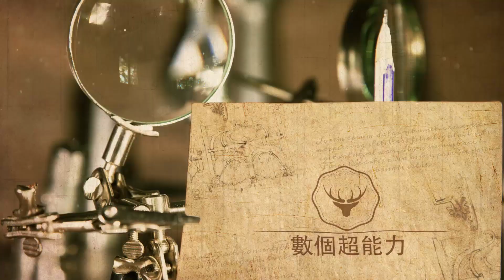楊紫張藝興戀愛了！假戲真做，500張親密照流出實錘！緋聞cp開花結果惹人羨！網友：真愛心有所屬!數個超能力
楊紫張藝興戀愛了！假戲真做，500張親密照流出實錘！緋聞cp開花結果惹人羨！網友：真愛心有所屬!數個超能力#楊紫#張藝興